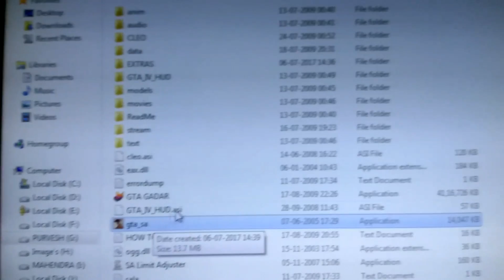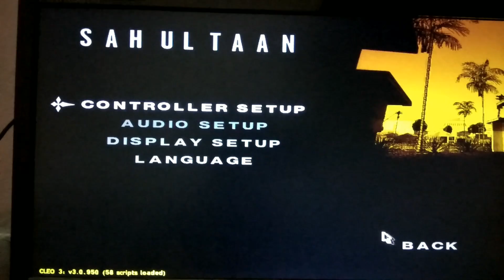GTA GADAR Play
Gta san andreas, gta GADAR (Punjab) paying.